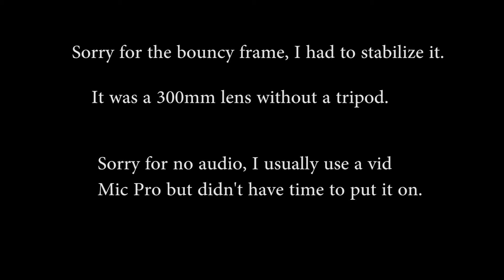Peeing Moose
Went fishing today and on the way back I looked out the window and what did I see? A medium sized moose staring at me. I got out of my car and tried to use my car door as a stabilizer. Within moments the moose decided to pop a squat and pee.